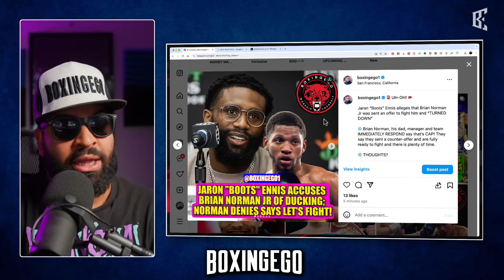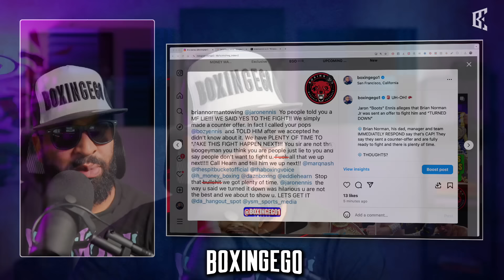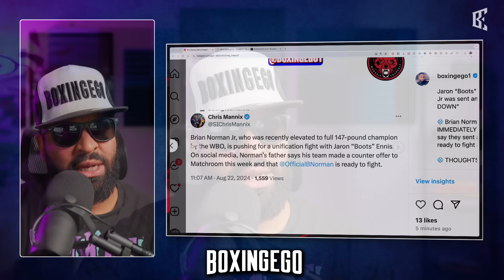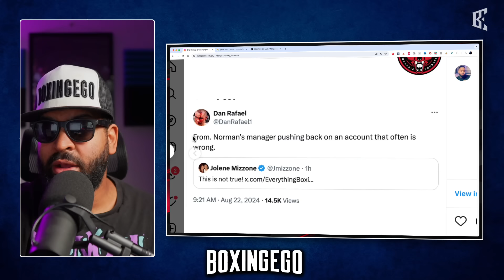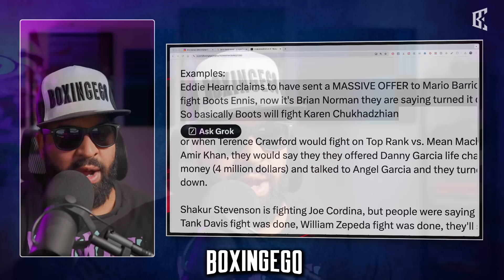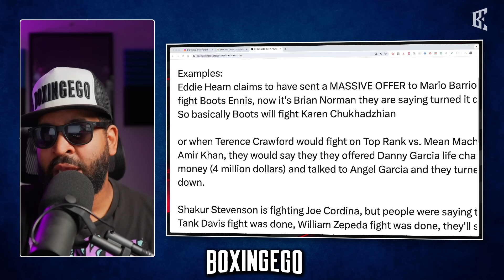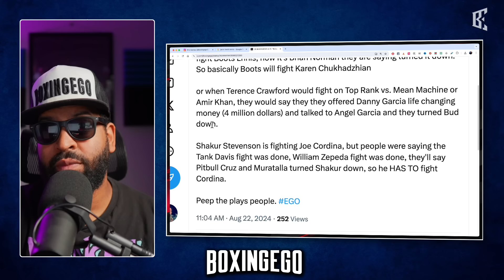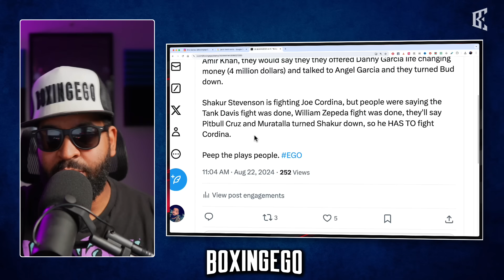Jaron "Boots" Ennis vs. Brian Norman Jr. Fight EXPOSED - ALL DETAILS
Get the inside scoop on the Jaron "Boots" Ennis vs. Brian Norman Jr. fight! All the details exposed and Boots blames Norman for ducking. Get all the juicy details on the Jaron "Boots" Ennis vs. Brian Norman Jr. fight! Boots exposes everything and blames Norman for ducking. Don't miss this fight breakdown! Watch as Jaron "Boots" Ennis vs. Brian Norman Jr. fight details are exposed! Boots blames Norman for ducking in this explosive match - all the juicy details revealed! Get all the details on the Jaron "Boots" Ennis vs. Brian Norman Jr. fight and find out why Boots is calling out Norman for ducking him. Don't miss this intense showdown!